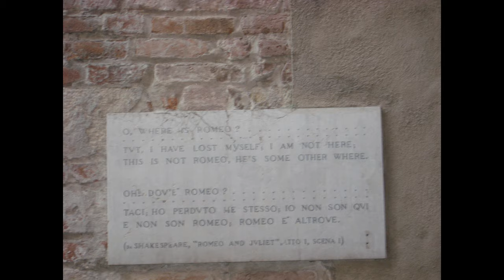Верона 2008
Верона Франция 2008